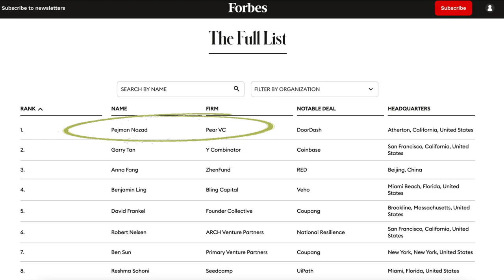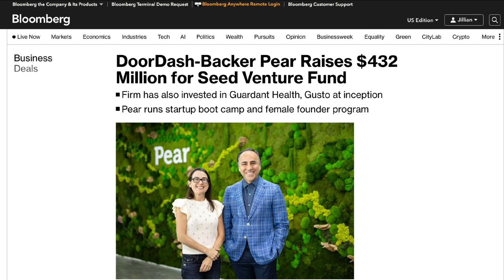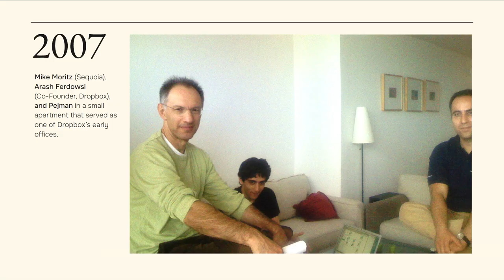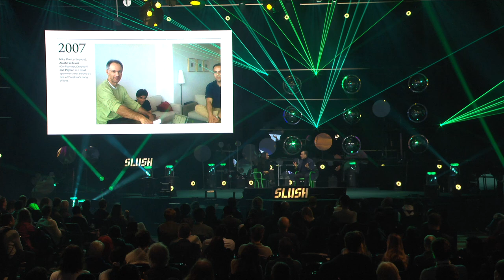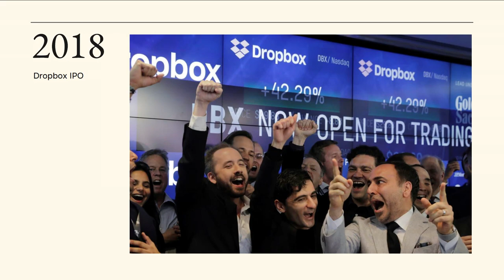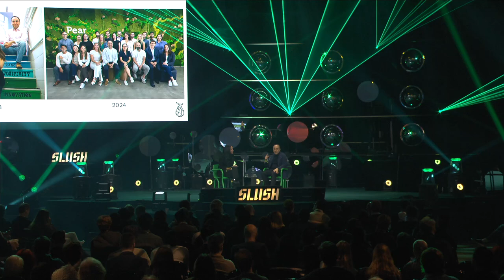Pejman Nozad: Founding Partner @Pear VC, From Homeless to #1 Midas List Seed Investor | Slush 2024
Pejman Nozad is the Co-Founder and Founding Managing Partner of @PearVC . Over the past two decades, he has been a seed investor in some of the most iconic tech companies including Doordash, Dropbox, Applovin, Gusto, Guardant Health, Branch, Aurora Solar, Soundhound, CourseHero, and others. Pejman was ranked #1 in the world on the Forbes Midas Seed List in 2023 and 2024. The chat will be moderated by Antonia Eneh, CEO @Wave Ventures.